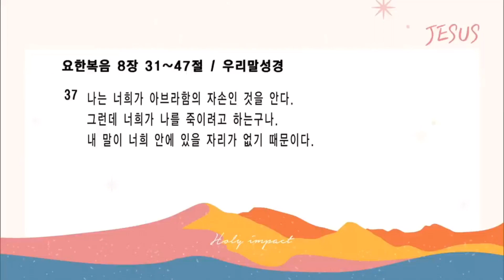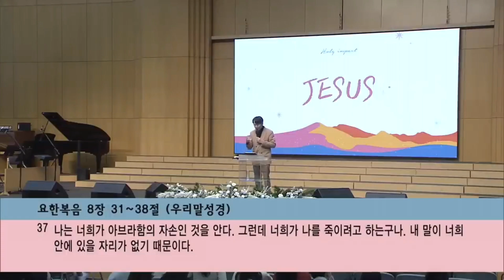[온누리교회 화요성령집회] "진리 되신 예수" (요한복음 8:31-38) ㅣ 이서진 목사 ㅣ 2023.01.10(화)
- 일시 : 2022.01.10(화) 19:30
- 장소 : 서빙고 온누리교회 본당

"진리 되신 예수" (요한복음 8:31-38)
이서진 목사

온누리교회 대학청년부 유튜브 실시간 예배 채널입니다.